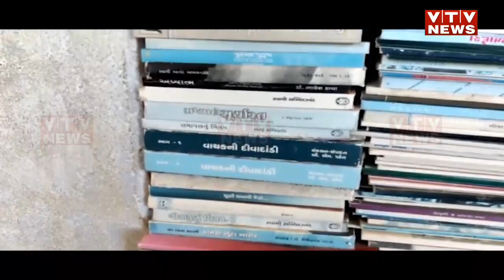માત્ર 3 ધોરણ ભણેલા આ ખેડૂતે વાંચેલા પુસ્તકોની સંખ્યા જાણીને દંગ રહી જશો | VTV Gujarati